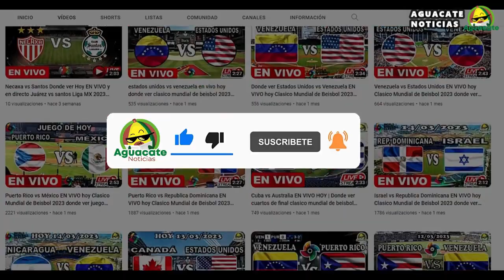🔴 Chivas vs Mazatlan EN VIVO hoy Liga MX 2023 x TUDN ✅ Donde ver Guadalajara vs Cañoneros EN VIVO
Donde ver el partido entre el Chivas vs Mazatlan que está dando mucho que decir en las redes sociales como parte de Liga MX 2023, un partidazo que se disputara en el Estadio Akron, para hoy 26 septiembre 2023 y que indudablemente mantendrá a los hinchas expectantes, Guadalajara vs. Cañoneros un encuentro prometedor, cual es el pronostico del partido quien ganara o cuales son las predicciones / prediccion y además ¿En qué horario y en qué canal se puede estar viendo en vivo y en directo? Vamos a conocer todos los detalles.